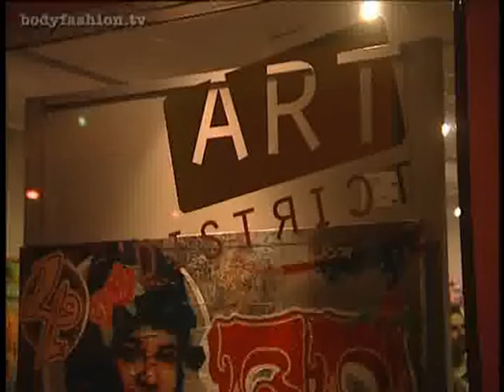Guinea Pig Galore 2010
Fashion show 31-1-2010 Galery Art District Westerstraat 230 designer Sita Willemse (Open Shop Amsterdam)